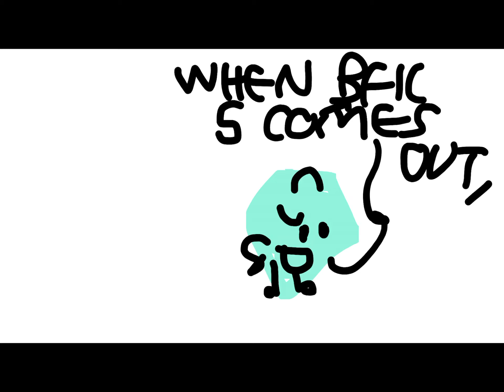Vote On BFIC